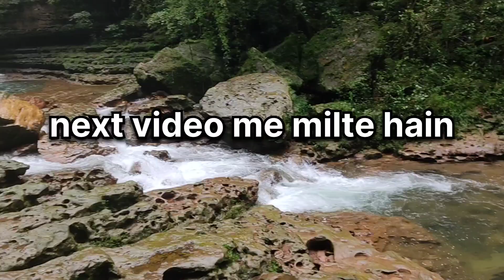Guwahati to shilong road/shilong to Laitlum grand canyon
shillong tour
shillong tourist places
shillong tour guide in bengali
shillong to cherrapunji road
shillong town
shillong tour plan
shillong tourism
shillong tour guide
shillong tour package

guwahati to shillong road
guwahati to shillong
guwahati to shillong by bus
guwahati to tawang road trip
guwahati to kedarnath by train
guwahati to bangalore train
guwahati to darjeeling tour
guwahati to delhi train
quwahati to nip vande bharat expres